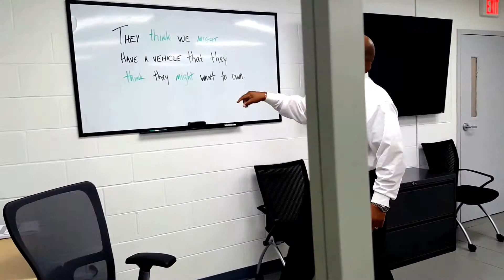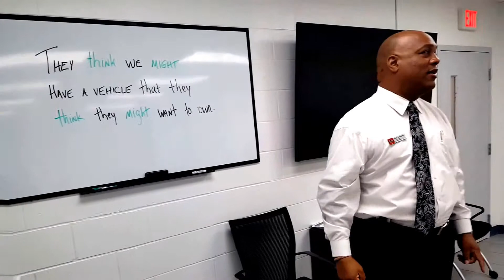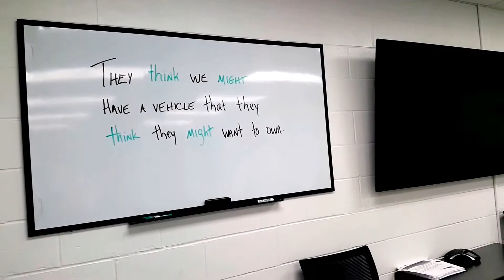For Car Salepeople ONLY!